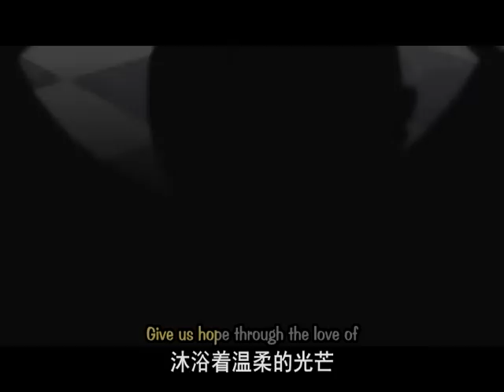Resuscitated Hope -「GOSICK」ED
「GOSICK」ED